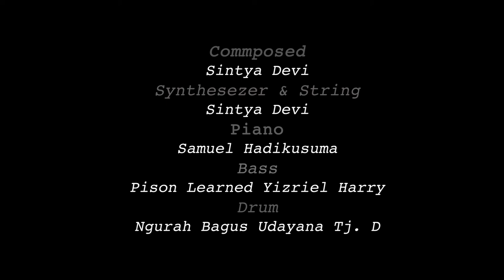Mixologi - Sintya Devi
Mixologi

Compossed by : Sintya Devi

Synthesizer : Sintya Devi
Strings : Sintya Devi
Piano : Samuel
Bass : Pison
Drum : GusNa